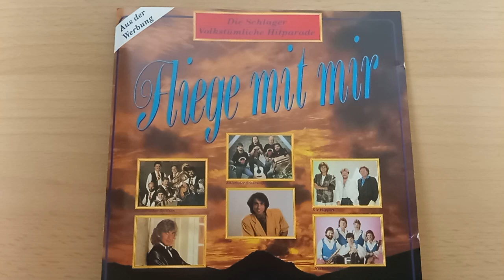Kastelruther Spatzen : Auf der Straße der Rosen ( 1990 )